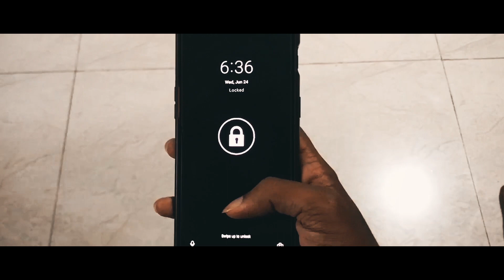Unlock 1.0 (Pune Cinematic Video)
Hello guys, watching out for the current situation, nearly everybody of us are at our homes and we trust that you and your family are sheltered in there. Additionally, no words can endure the appreciation of the amount we as a whole are grateful to all the Corona ( COVID-19 ) Warriors who are out there, working nonstop to spare us and our country.

Here is a film we made on the current Unlock situation in Pune.

A Flim by - Unorthdox
Edited by - Unorthdox

Orignal Audio Credits :
M83 : My Tears Are Becoming A Sea.

Shot on : GoPro Hero8 & GoPro Hero7